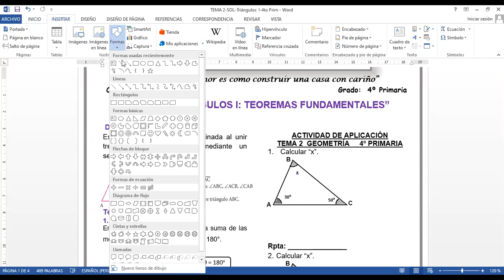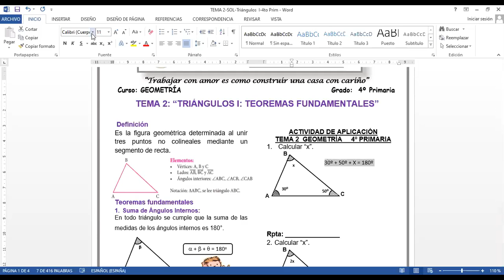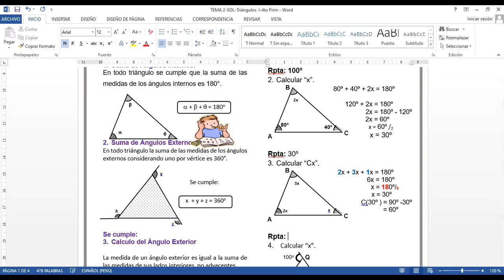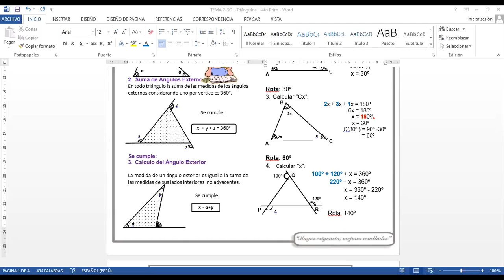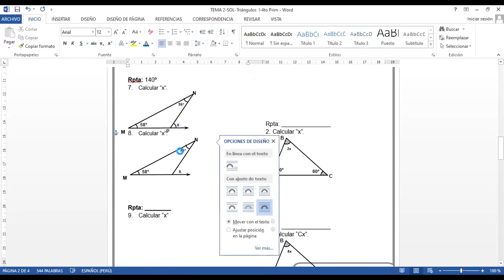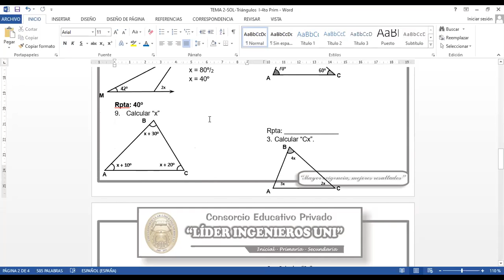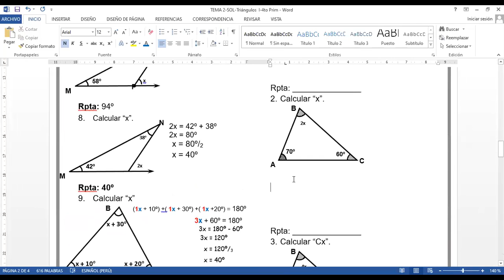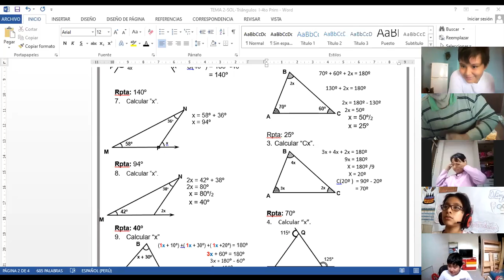TEMA 2 GEOMETRÍA 4TO PRIM